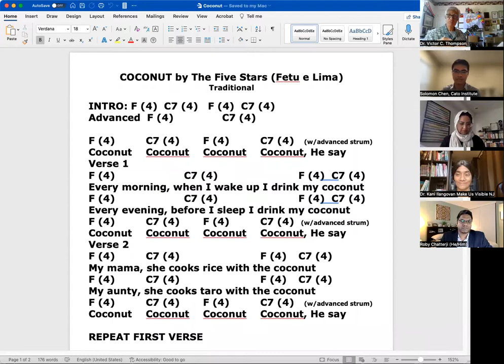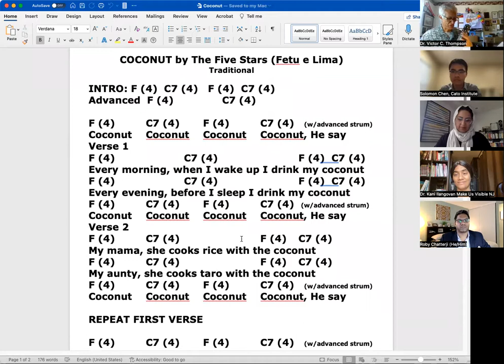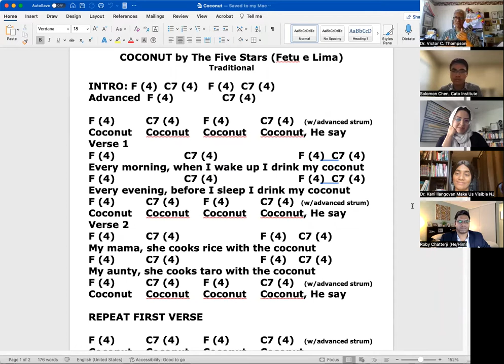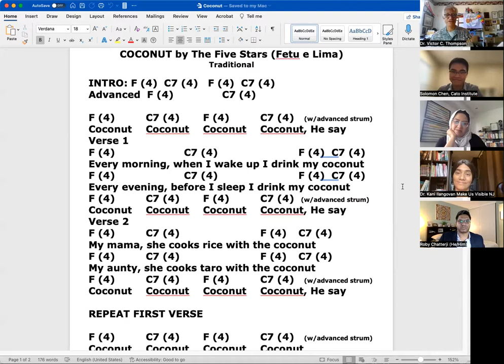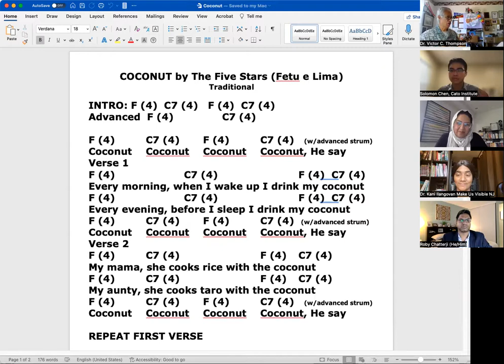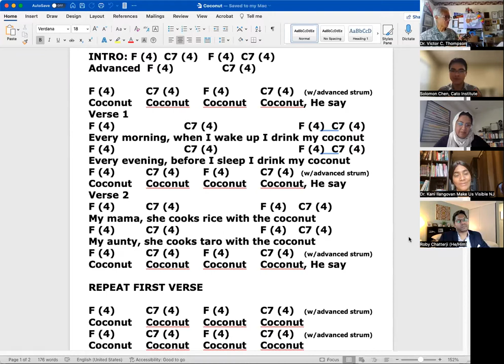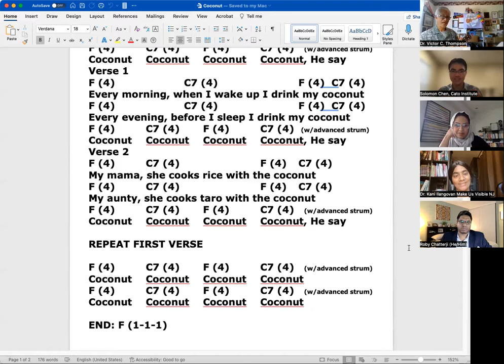2022 WLP #5 | Educational Equity: Where do we stand?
This session will discuss educational disparities within the AANHPI community as well as the experiences of AANHPIs within the education system. Topics include the integration of AAPI history into school curriculum, affirmative action, the model minority myth, as well as access to educational resources.

Speakers include:
🔹 Shital C. Shah, Senior Advisor on Strategic Partnerships, U.S. Department of Education (Opening Remarks)
🎓 Rebecca Lee, 2010 CAPAL Scholar & 2013 Board Chair; Deputy Director at the White House Initiative on Asian Americans, Native Hawaiians, and Pacific Islanders (Moderator)
🔹 Solomon Chen, Research Associate at the Cato Institute
🔹 Kani Ilangovan, Board Member of Make Us Visible NJ
🔹 Benetick Kabua Maddison, Assistant Director & Project Specialist for Youth, Climate, and Nuclear Issues at the Marshallese Educational Initiative
🔹 Dr. Victor C. Thompson, Executive Director at the National Pacific Islander Education Network
🔹Roby Chatterji, Associate Director for K-12 Education, Center for American Progress